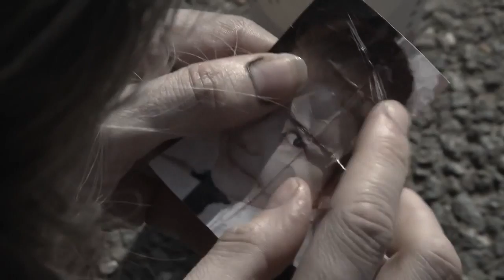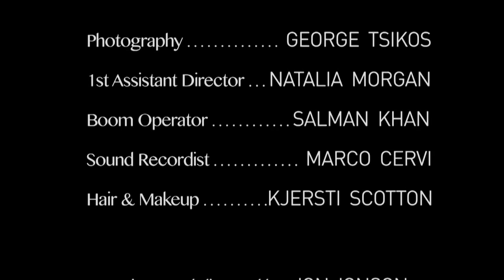Cea mai scurta istorie a Universului